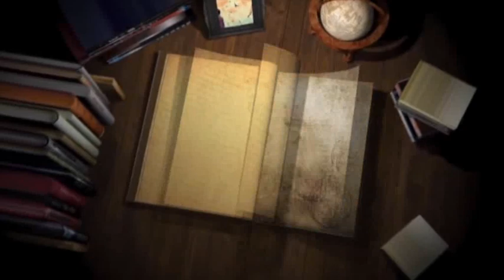26=8=2017 jagran talvan DVD Part 01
Punjab Live TV